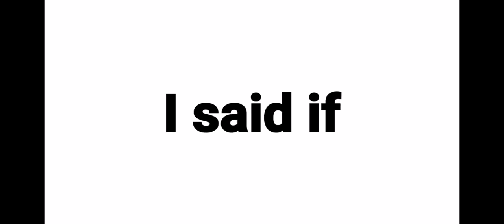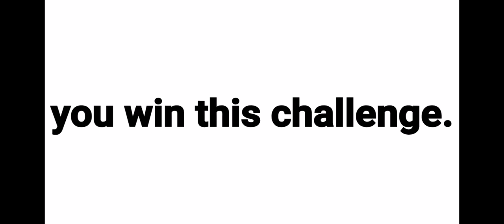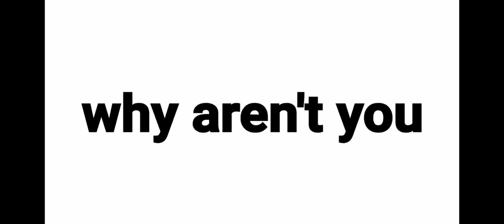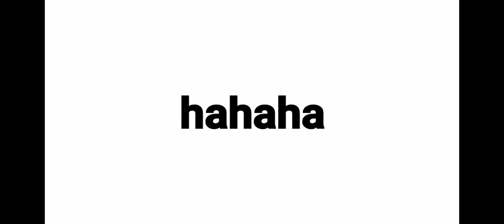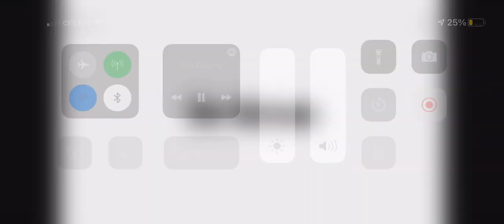Video proof for challenge